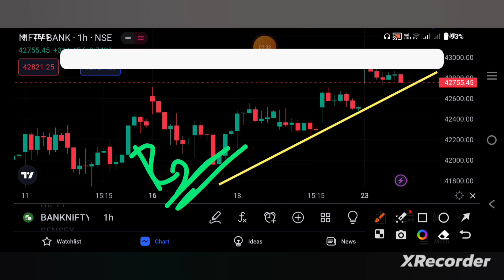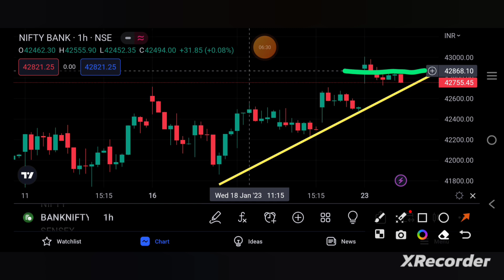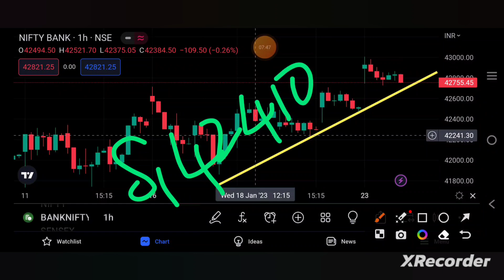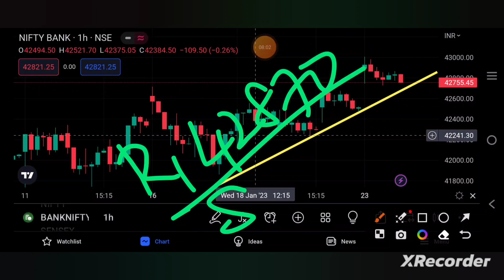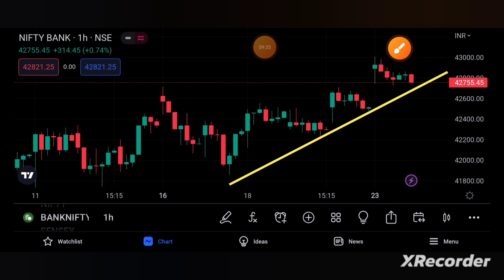BANKNIFTY PREDICTION FOR TOMORROW 24/1/23 | bankniftytomorrow | TAMIL STOCK ANALYSER